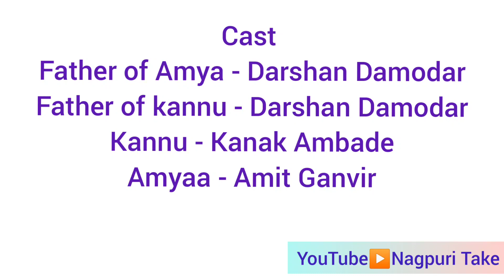Result Kutha khushi Kutha Gham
या कहानीतले सगळे पात्र काल्पनीक नाही वास्तवीकच आहे, फक्त कहानी शी त्याइचा काही संबंध नाई. हे चित्रफित मात्र मनोरंजन साठी आहे, कोनाच्या भावना दुखल्या त आमाले काही घेण देन नाई गा भाऊ.
STORY & DIRECTION - Nagpuri Take
EDITED BY - Nagpuri Take
Cast
amya cha baap - Darshan Damodar
kannu cha baap - darshan Damodar
kannu - kanak Ambade
Amya- Amit Ganvir

CONTANT
FOR STORY AND CONCEPT OR ANY DETAILS.